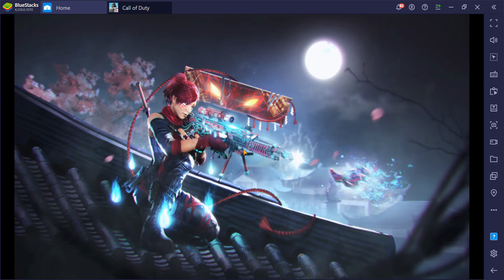6 - 20 became 46 - 50 in cod mobile